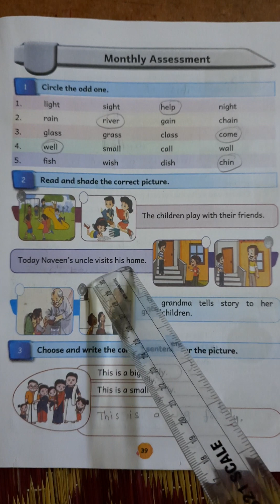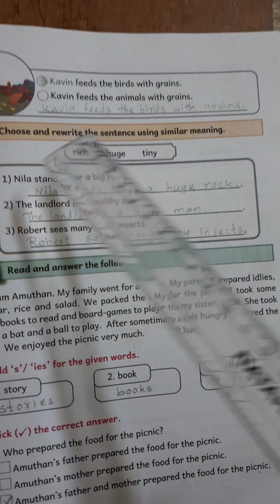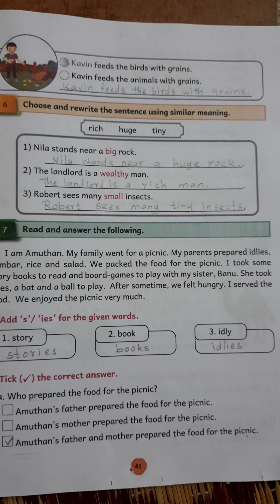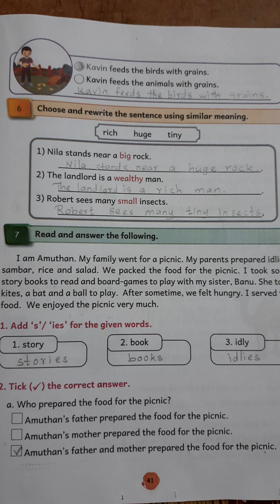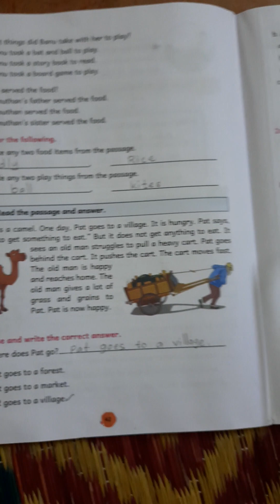EE Term II 4 & 5 2023 - 2024 4th std English workbook unit 3 Monthly Assessment